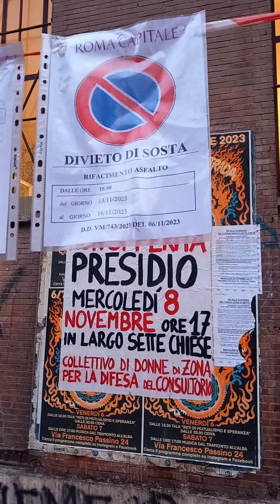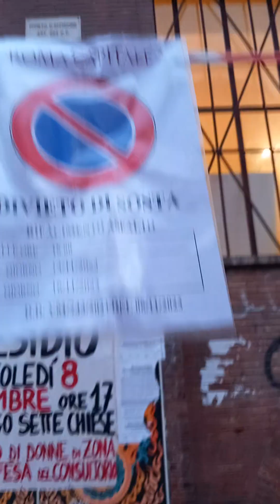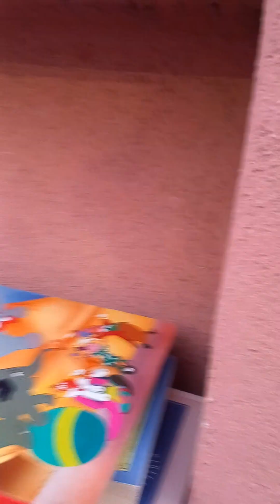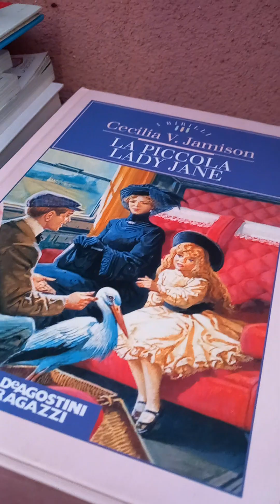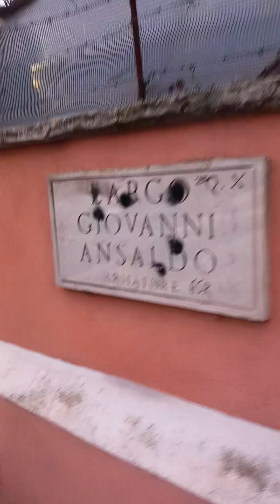Garbatella e la rotonda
"todos cambia"dice una vecchia canzone...anche i quartieri cambiano, Piazza Bartolomeo Romano cambia con la costruzione della rotonda...Fatagarbatella l'ha narrato in fiaba dentro gli ex bagni pubbkici ora biblioteca Moby Dick